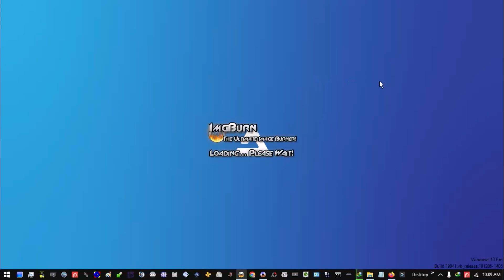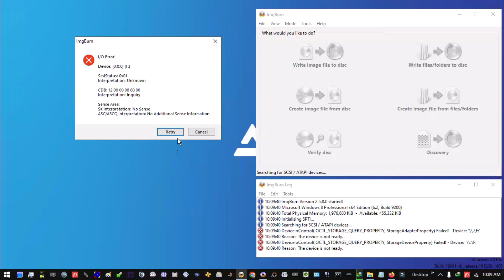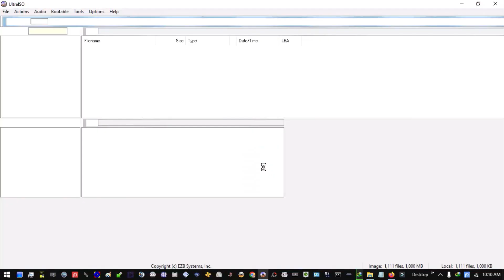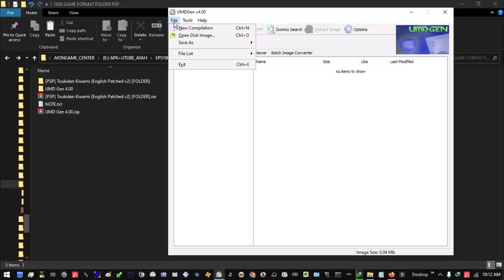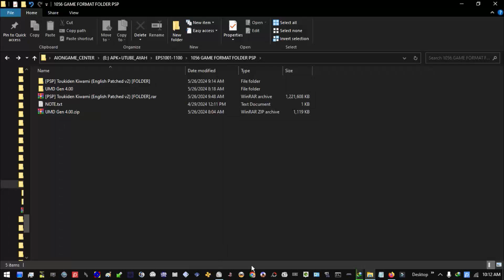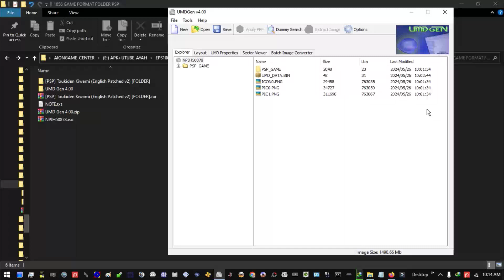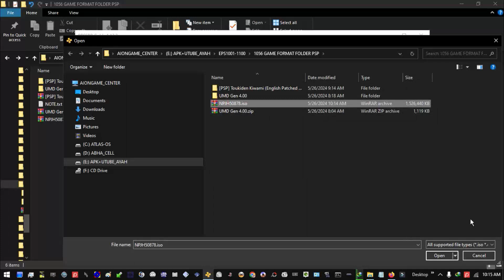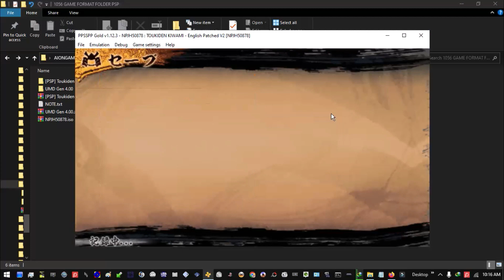#1057 // REBUILD ISO PSP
Jangan gunakan IMGBURN. Akan error di test di PPSSPP. Gunakan ULTRAISO, atau UMDGEN saja untuk hasil yang lebih solid.